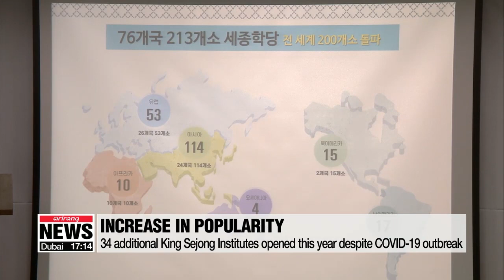Students learning Korean language online through King Sejong Institutes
코로나에도 "가갸거겨" ...꺾이지 않는 한국어 학습 열기

A growing number of foreigners are eager to learn Korean.
Despite the pandemic, thousands of students from all corners of the globe are studying the language and culture through online classes provided by renowned state-run institutes.
Eum Ji-young has the full story.
Instead of learning in classrooms as normal, students of the King Sejong Institute in Los Angeles have gathered online to study Korean.
During the lesson, students watch the materials set by their teacher and use an online chat function to carry out class discussions.
"Bong Joon-ho's movie "Parasite" was more fun to watch because I understood Korean."
Named after the Joseon Dynasty King Sejong, who invented the Korean alphabet Hangeul, the South Korean state-run institutes offer language and culture education programs.
As of last year, one-hundred-80 King Sejong Institutes in 60 countries have been operating offline.
But, amid the COVID-19 outbreak, roughly 17-thousand students at one-hundred-44 King Sejong Institutes around the world are learning Korean online.
"There weren't any critical difficulties when carrying out the lectures."
Fueled by a growing popularity for learning the Korean language, 34 more institutes have opened in 30 countries this year.
The King Sejong Institute Foundation plans to have centers open in 76 countries worldwide and develop innovative ways to teach online.
"We will expand our support for the foundation so that they can train more teachers and provide various high quality programs."
The foundation hopes that by providing online classes, students around the world can continue their passion for learning Korean language and culture despite the coronavirus pandemic.